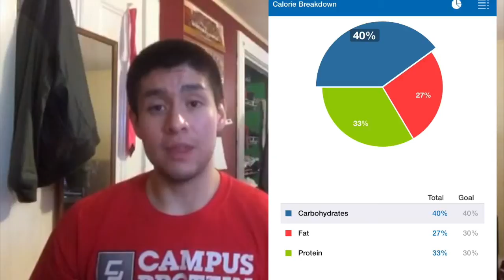IIFYM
Hi everyone! Sorry I haven't been making videos lately, I have been busy with school! Recently someone asked me to make a video about  tips for diets and some advice! So here is what I do and you should try it out!